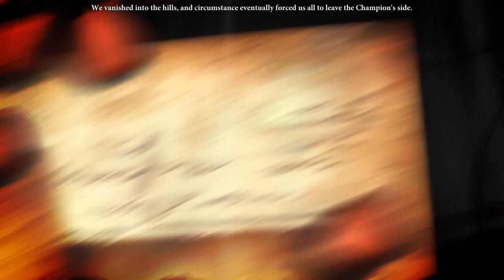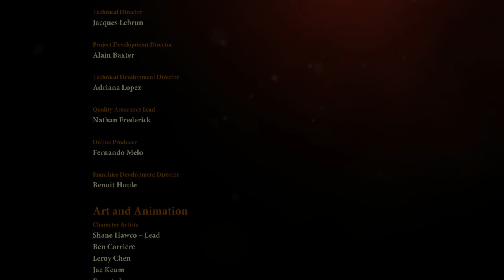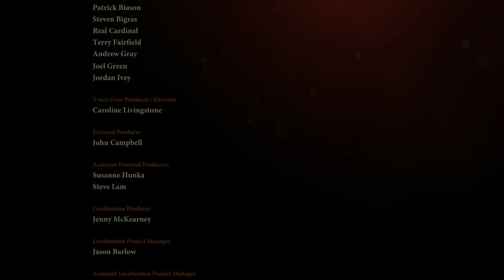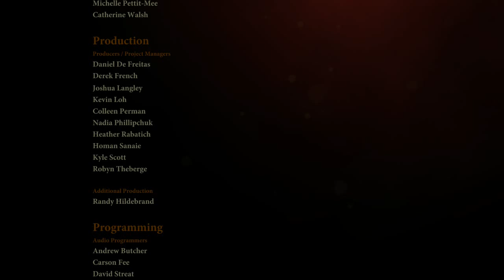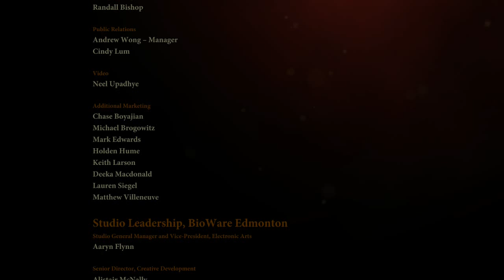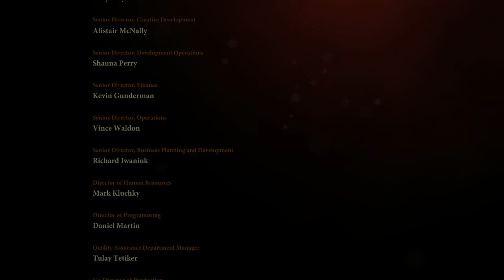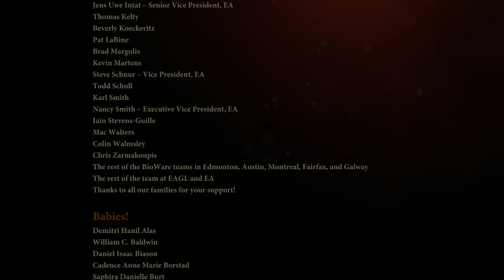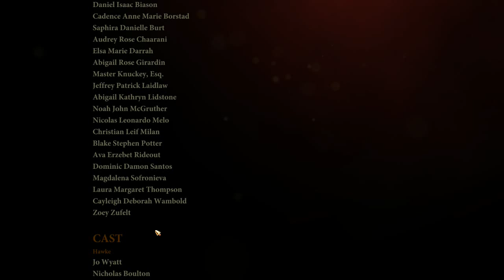Let's Play Dragon Age II part 163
Let's Play Dragon Age 2. In which we are victorious. THE END!

I'm just this huge fan you know. This is semi role-played. Spoilers!
Game developed by BioWare and Published by EA.